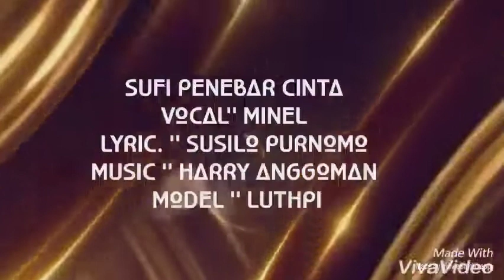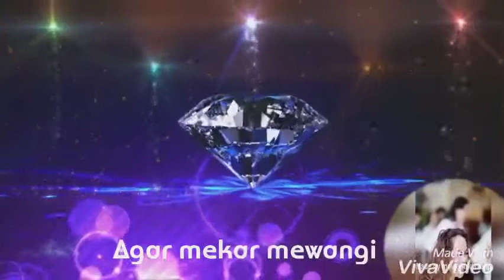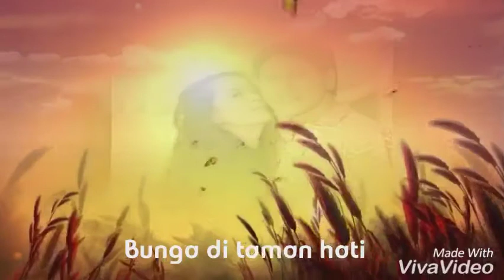SUFI PENEBAR CINTA," LYRIC"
SUFI PENEBAR CINTA
VOCAL " MINEL
LYRIC   " SUSILO PURNOMO, Drs
ARR      " HARRY ANGGOMAN
MODEL " LUTHPI HABIBI